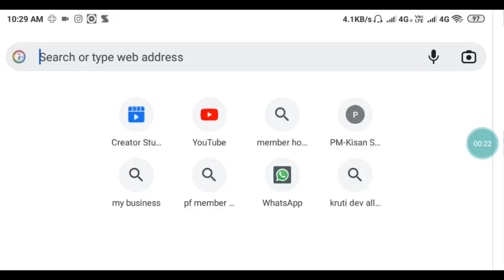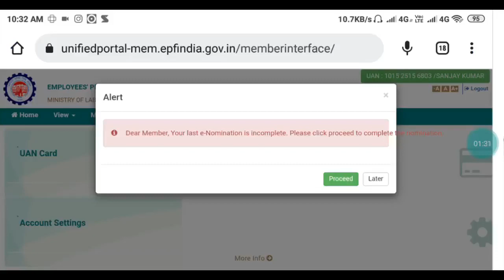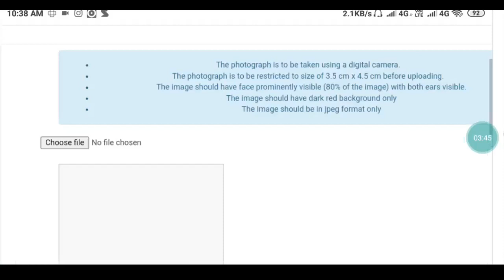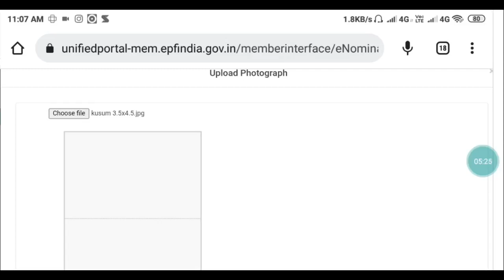PF me Nominee Kaise Jode | How to Add Nominee in PF Account | Mau Tech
about this video:

नमस्कार दोस्तों Mau Tech चैनल में आप सभी का स्वागत है, दोस्तों इस वीडियो में मैंने बताया है कि आप अपने एन्ड्रायड मोबाइल फोन से अपने पी एफ अकाउंट में नामिनी  जोड़ेगें |

दोस्तों अगर आपके पास किसी तरह का कोई सवाल है या किसी भी बारे में आप जानना चाहते है, तो आप मुझसे कमेंट सेक्शन में जाकर पूछ सकते है| दोस्तों आप मुझसे किसी भी बारे में सवाल कर सकते है, मैं उस विषय पर विडियो बनाकर आपके सवालों का जवाब देने की पूरी तरह से कोशिश करूँगा |

दोस्तों अगर आपको ये विडियो अच्छा लगा है तो इस विडियो को लाइक, शेयर जरूर कीजियेगा और अगर चैनल को अभी तक सब्सक्राइब नहीं किया है तो चैनल को सब्सक्राइब जरूर करले| दोस्तों आप सभी का धन्यवाद🙏💕🙏💕🙏💕| (जयहिन्द)